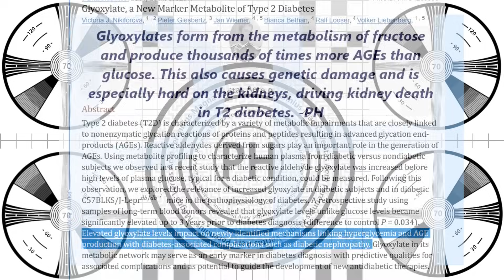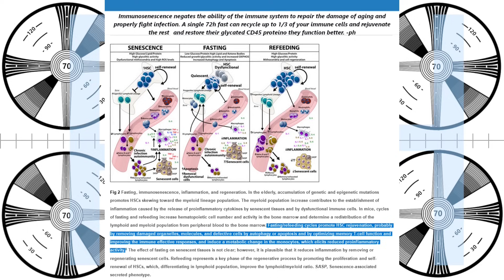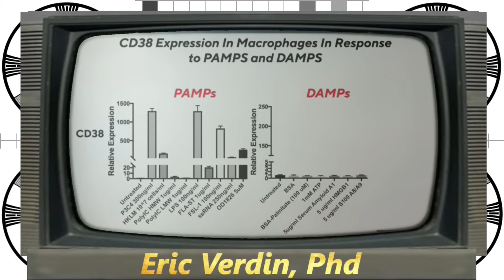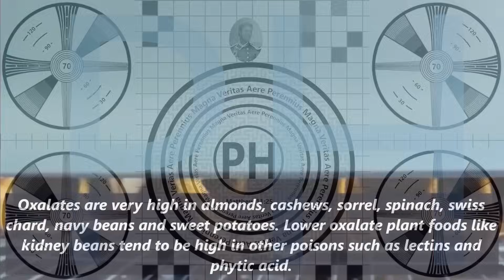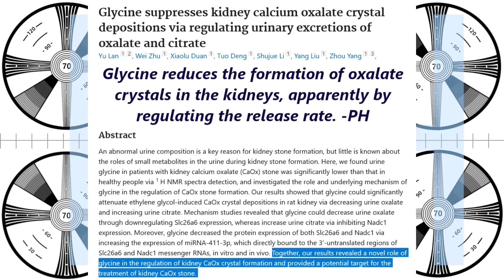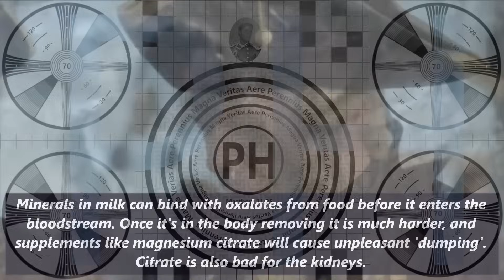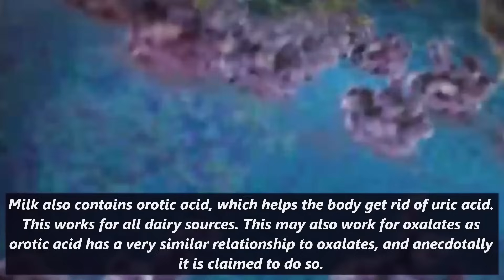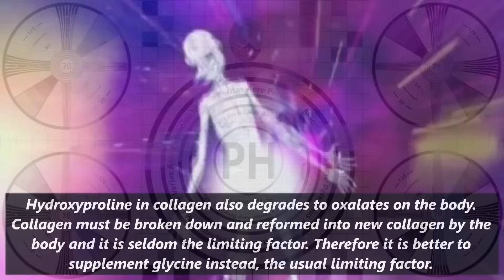The lurking terror within collagen supplements, vitamin C and 'healthy' nuts.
6g taurine
6g glycine
3g AAKG
1g TMG
1g L-cysteine
250mg niacin
250mg bilberry powder
500mg Hyaluronic acid powder
100mg Orotic Acid (for gout and chelation)
300mg oil of oregano (in addition to the toothpaste)
60ml vinegar neutralized by one teaspoon of potassium bicarb - neutralizing the acidity does not impede its utility in the body.

0:00 Intro
1:24 oxalates are bad mmmkay
7:36 Vitamin C reduces to oxalate
10:08 Hydroxyproline in collagen also degrades to oxalate
12:49 Fructose also increases oxalates
14:41 Summary and why milk helps